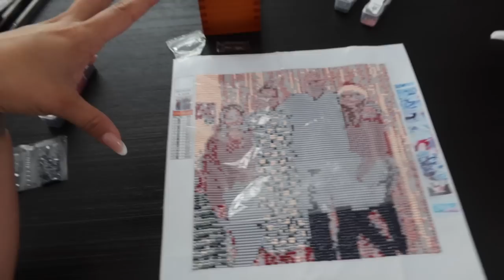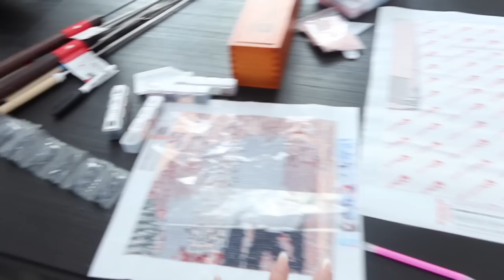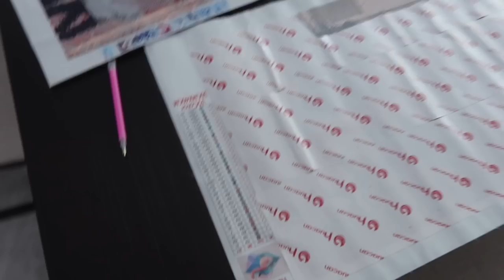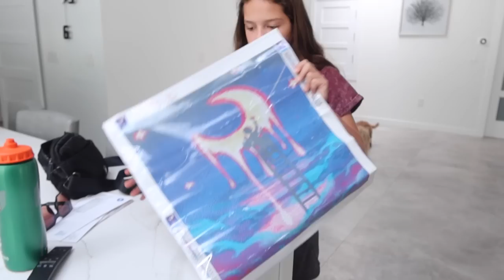GETTING MY BELLY BUTTON PIERCING / GAME WITH FRIEND |VLOG#1321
GETTING MY BELLY BUTTON PIERCING / GAME WITH FRIEND